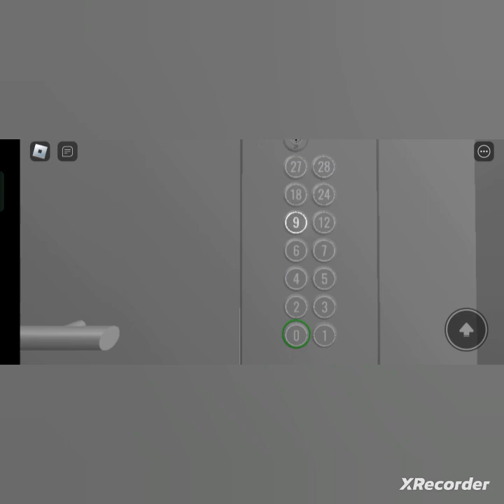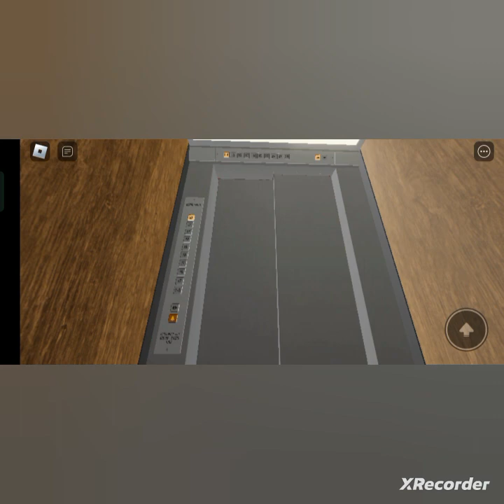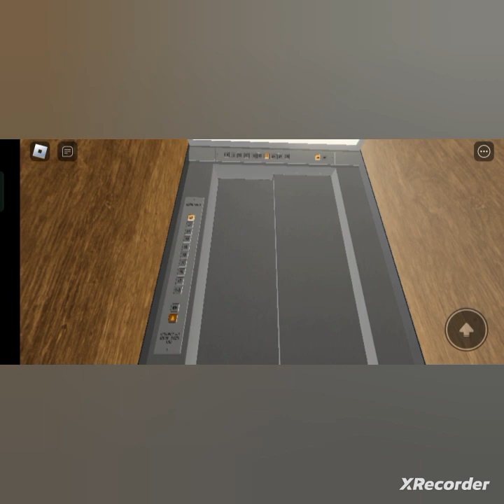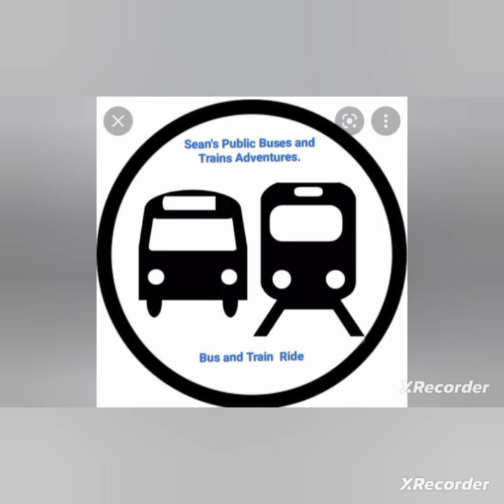Old 1982 Elevator Ride at the Tower Building Roblox Gaming